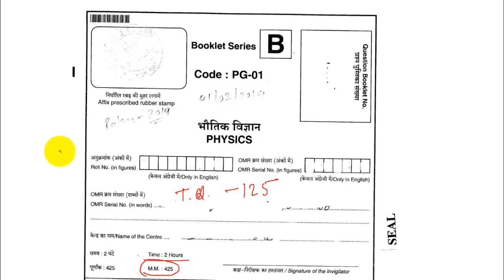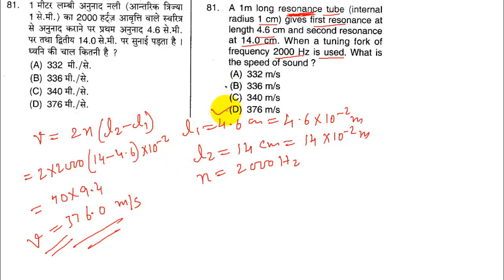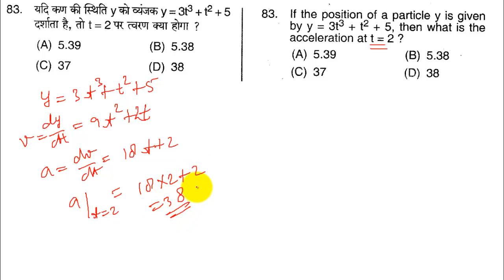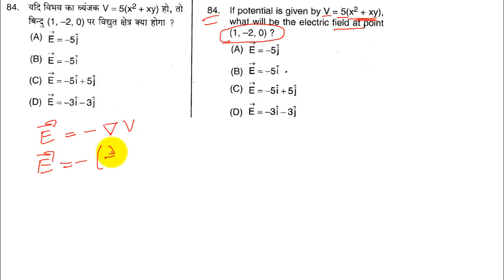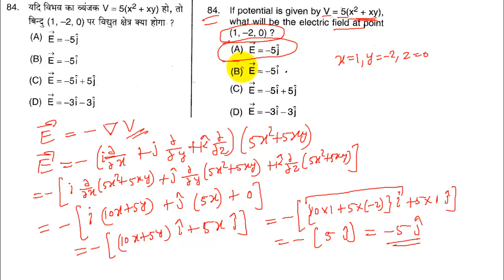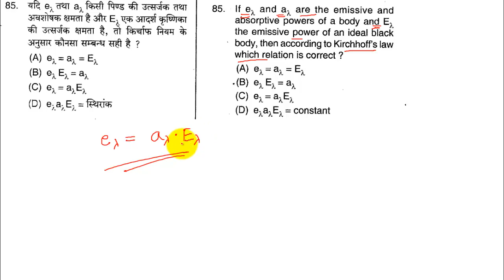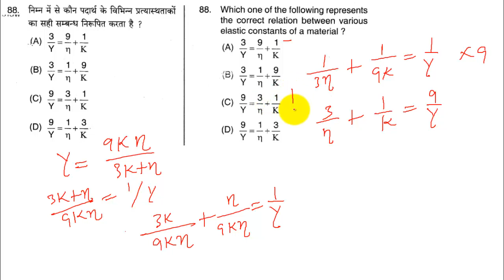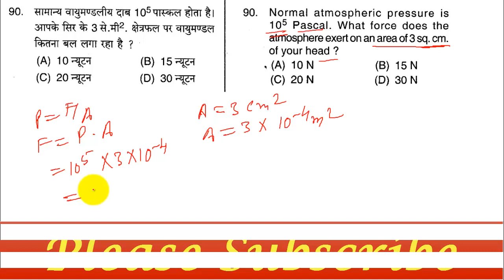pgt physics 2019 q 81 to 90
और videos देखने के लिये please दिए हुए लिंक पर click करें

pgt physics  year 2019  solved question paper

PGT  physics  questions

objective questions of physics
physics objective questions class 12th
objective physics for pgt
objective physice for kvs pgt exam

up pgt old question paper with answer key

pgt physics important MCQ

PGT Physics (2019)

pgt physics

pgt physics  solved questions( Year 2019)

(Part 9)

by
self study club
SELFSTUDYCLUB